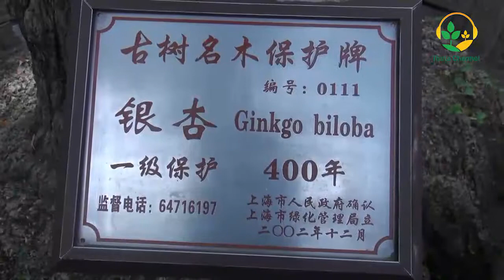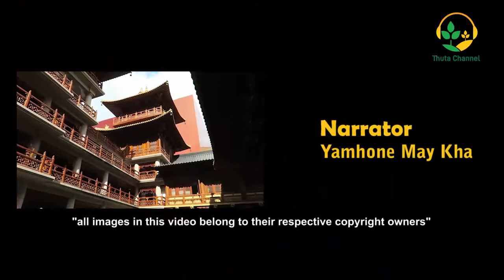Thuta Box - Episode 27 - ကျောက်စိမ်းဗုဒ္ဓဘုရားကျောင်း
ရှန်ဟိုင်းမြို့ရဲ့ လည်ပတ်လေ့လာစရာ နေရာ (၁၀) ခုထဲမှာ ထိပ်ဆုံးက စာရင်းဝင်နေတဲ့ Jade Buddha Temple ဘုရားကျောင်းမှာ ဗုဒ္ဓဘာသာခရီးသွားတွေအတွက် စိတ်ဝင်စားစရာ ကောင်းတဲ့ အချက်တစ်ချက်ကလည်း ရှိနေပါတယ်။
အဲ့ဒါကတော့ မြန်မာပြည်က ထွက်တဲ့ ကျောက်စိမ်းကို မြန်မာတို့ရဲ့ အနုလက်ရာ၊ ကျောက်ဆစ်ပညာတို့နဲ့ ထုဆစ်ပြုလုပ်ထားတဲ့ မြန်မာ့လက်ရာစစ်စစ် ကျောက်စိမ်းဆင်းတုတော် (၂) ဆူ ရှိနေခြင်းပါပဲ။
အခုလို ခရီးသွားရ အဆင်မပြေတဲ့ အချိန်ခါမျိုးမှာ အွန်လိုင်းပေါ်ကနေ ဖူးမျှော်လေ့လာနိုင်ဖို့ အခုပဲ TAY မှာ သွားရောက်ကြည့်ရှု လိုက်တော့နော် ..